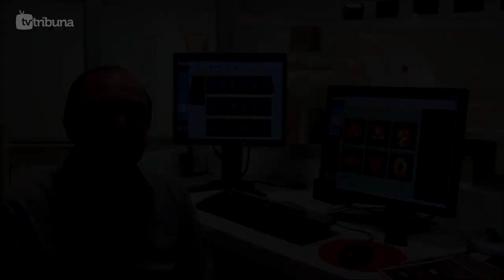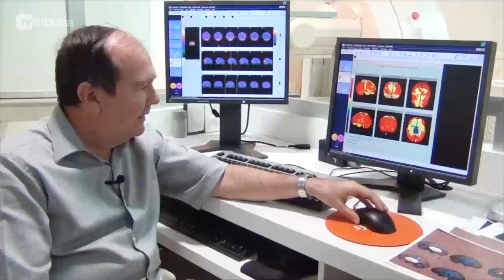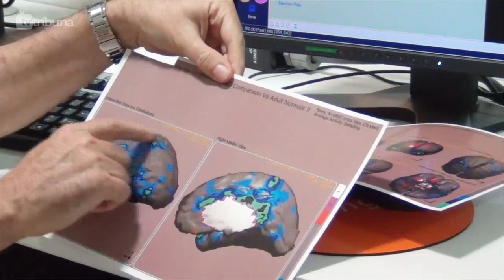[TV TRIBUNA] Cintilografia cerebral: uma luz para a psiquiatria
Depressão, esquizofrenia, transtorno bipolar, alzheimer, e outros distúrbios psíquicos possuem, cada qual, padrões próprios e específicos. Mas não só isso. Cada patologia dessas tem uma imagem própria, uma espécie de fotografia que a diferencia uma das outras. Quer dizer então ser possível fazer um retrato da mente? Pelo menos é o que a Cintilografia de Perfusão Cerebral proporciona.